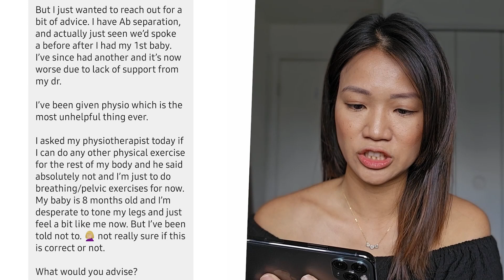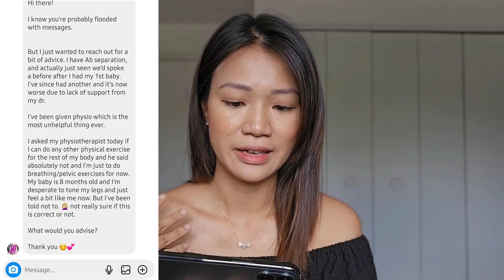Running and Weight Lifting With Diastasis Recti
Do you have diastasis recti? Are you looking for low-impact exercises to help strengthen your core and abdominal muscles?

This video provides you with the answers to all your questions about what exercises you can do with diastasis recti.

Learn from a certified trainer how to customize your workout to your individual needs and explore different exercises tailored for people with diastasis recti. Find out how to prevent further damage to your lower abdomen while strengthening your core. Get the facts and first hand experiences you need to be informed about how to exercise with diastasis recti safely and effectively.

Get informed and get moving!
How to properly self-check if you have diastasis recti?

Free Diastasis Recti Recovery Blueprint. (How I lost 35lbs and trimmed 9 inches off the waist at the same time)

Becky's favourite products for tummy, ab separation, postpartum fitness and motherhood

Thank you very much, talk to you soon!